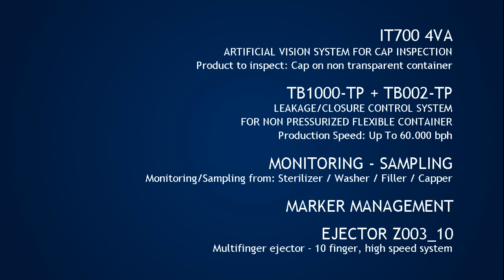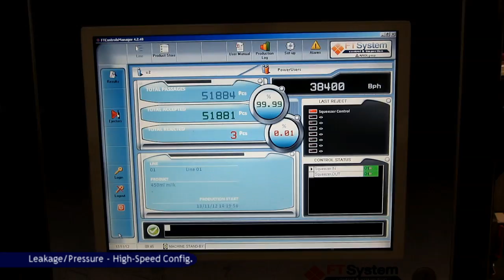FT System - High Precision Cap inspector (4 camera) + High Speed Line Leak Control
Ideal to ensure the quality and the conformity of the capping and prevent rejects caused by the incorrect closure of the filled containers,

The total cap inspection system is available in different configurations selected
according to the precision required to meet customer's needs.
The 4 camera configuration ensure an High Precision in the ispection.